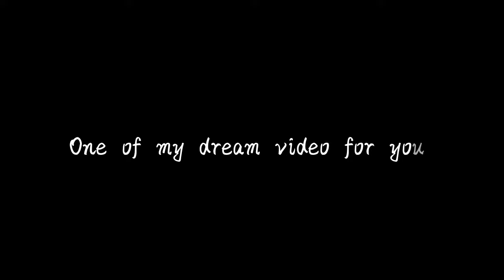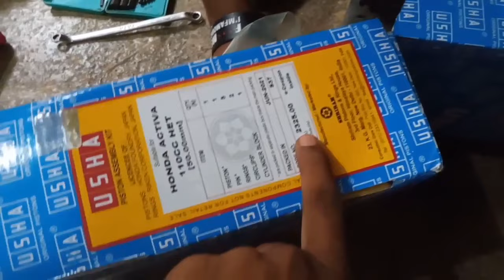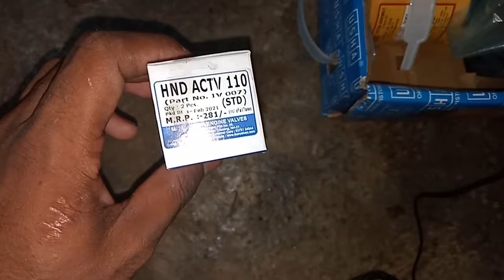Engine rebuild : Honda dio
🔴Gear which I am use:-

Camera:-Mobile😅(oppo a5s)

Edit:-Kinemaster & powerdirector

🔴I am Uploaded my video on

आपलोग मुझे instagram ओर facebook मैं भी follow कर सकते हैं:-